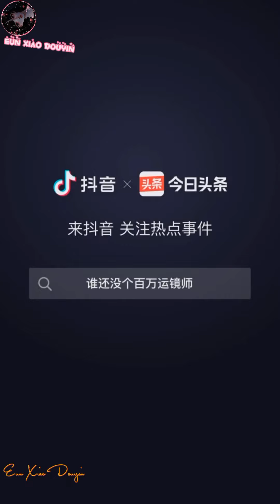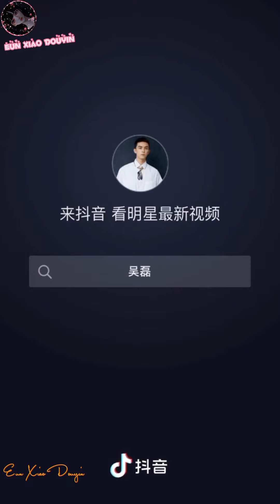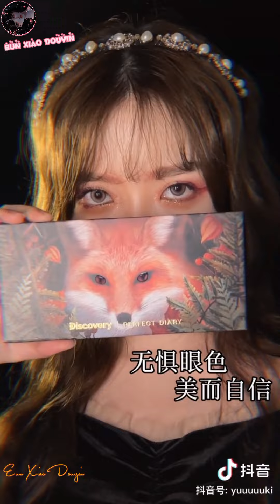[Eun Xiao Douyin]|Douyin new Trending Slow motions Tiktok|#23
DouyinNew Trending Slow motion
And Thanks for Support me